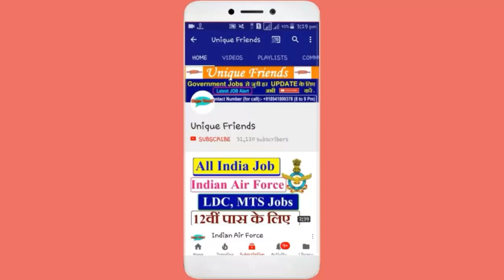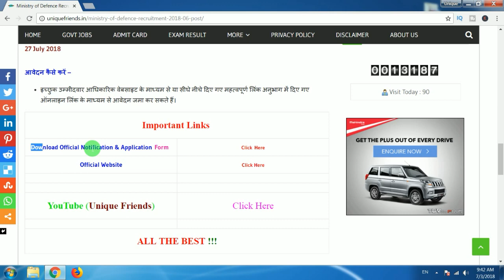रक्षा विभाग में निकली भर्ती 2018 | 10वीं पास | सभी स्टेट के लिए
Ministry of Defence Recruitment 2018-06 Post All India Job

Hi
Dosto Is Video Me Maine Aapko Ministry of Defence m nhai Vacancy Aai hai jisko Explain Karne Ki Koshish Ki Hai Ummeed Hai Aapko Ye Video Pasand Aayegi.